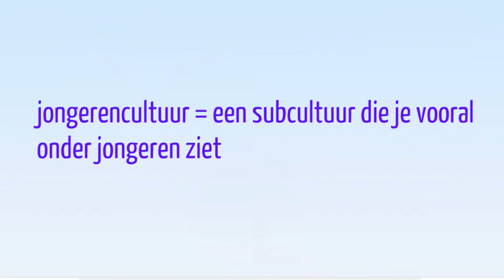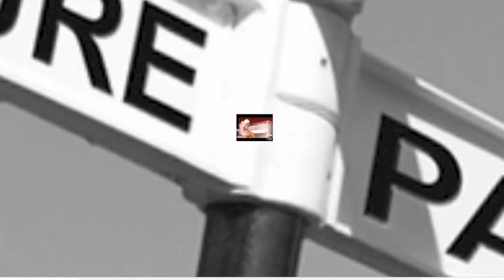MA2 BB Thema Jongeren H4 Waar hoor jij bij?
De uitleg bij Thema's, Jongeren BB, Hoofdstuk 4: Waar hoor jij bij?